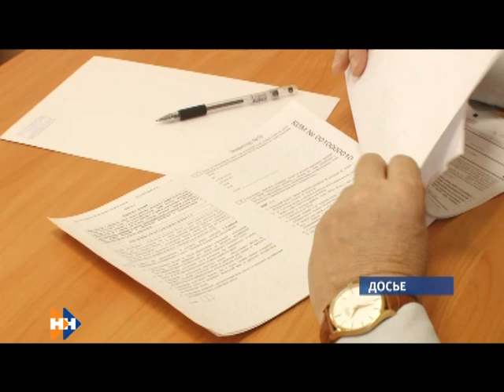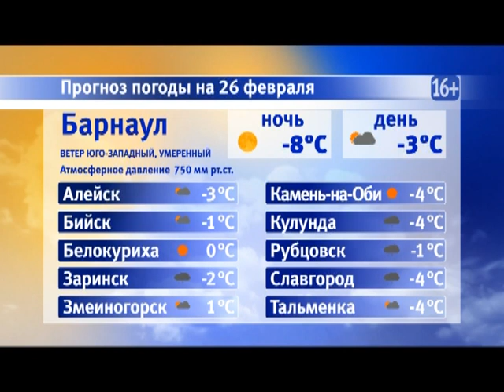Информационная программа «Наши новости». 26.02.2019. Дневной выпуск